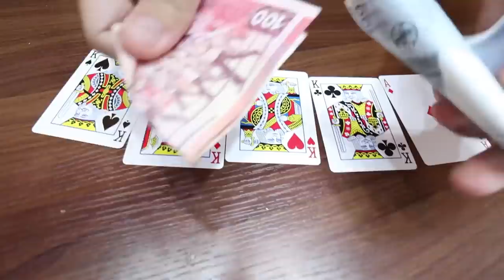【微辣智力大測試】面對魔術師失手，你會怎樣做？ w/JW DORIS TINA CC字幕